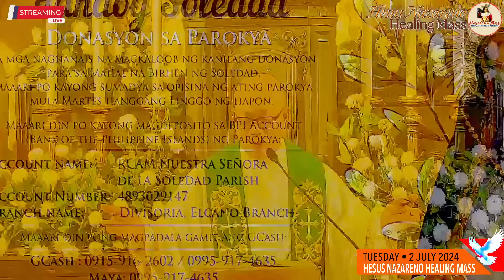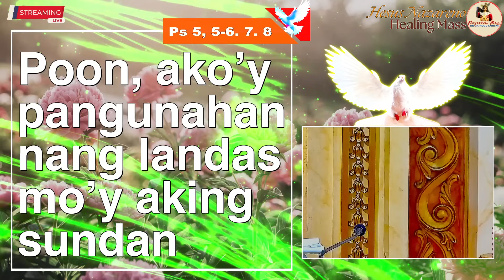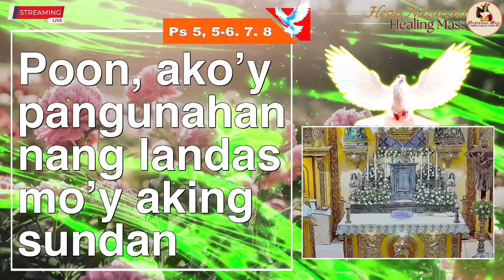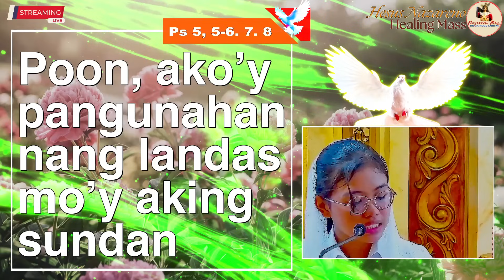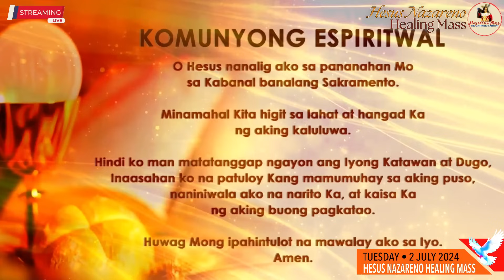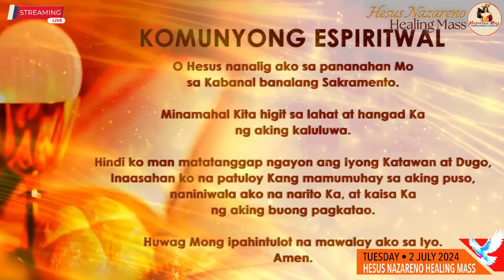LIVE: Quiapo Church Online Mass Today - 2 JULY 2024 (TUESDAY)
Manalangin at tanggapin ang pagpapala ng Poong Hesus Nazareno